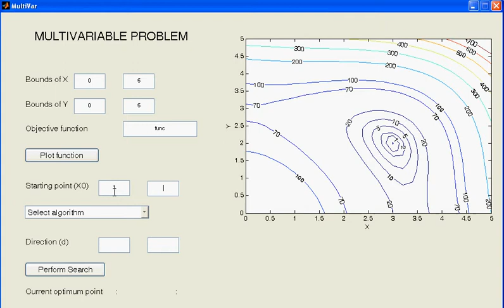Newton's Method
This video provides a comprehensive demonstration of Newton's method for finding the minimum of an unconstrained minimization function. Newton's method is a powerful optimization technique that leverages second-order derivative information to converge rapidly to the optimal solution. By utilizing the Hessian matrix and gradient, this method can efficiently locate the minimum by iteratively refining the estimate based on local curvature.

The graphical user interface (GUI) for this demonstration is created using MATLAB, offering an interactive platform that allows users to visualize and manipulate the optimization process easily. Throughout the video, viewers will see how the GUI facilitates the application of Newton's method, enabling them to input different functions and observe the algorithm's behavior in real time.